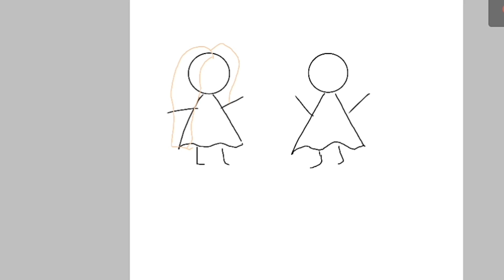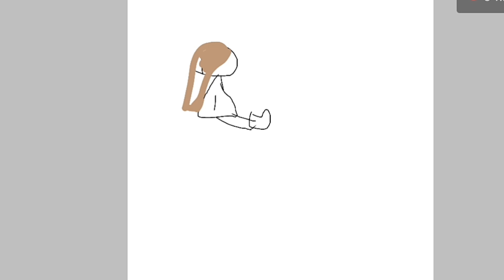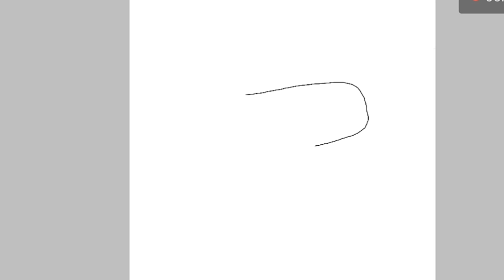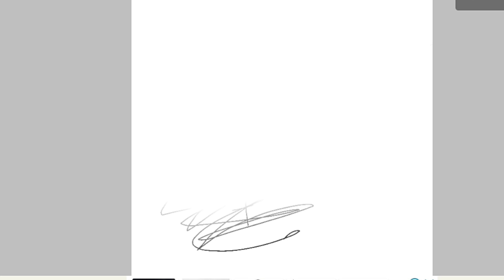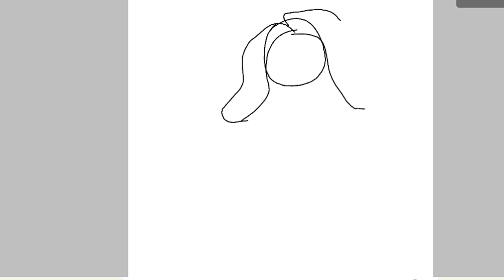рисую жизнь 0-12 лет// masha tylя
всем привет💕
Со всеми про кого я рассказывала в этом видео,я общаюсь. Ну кроме большенства из 7 класса. Я знаю,что они посмотрят это видео🙄 и мне пофиг,что они будут говорить обо мне и т.д.
С Машей я конечно же общяюсь💖. У нас есть совместные видео на канале.
И с девочкой,(которую большенство знает😸с которой мы дружим с детства) мы тоже общаемся,конечно не так хорошо как раньше, но общаемя.